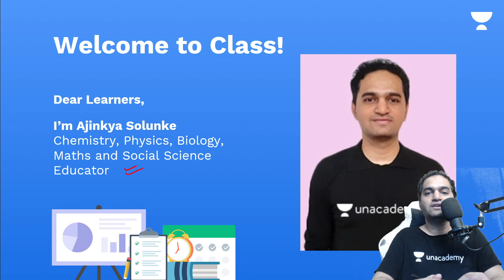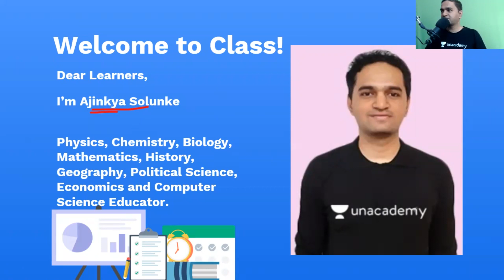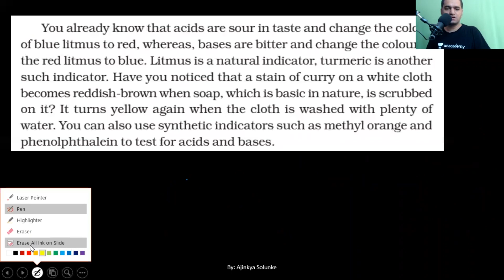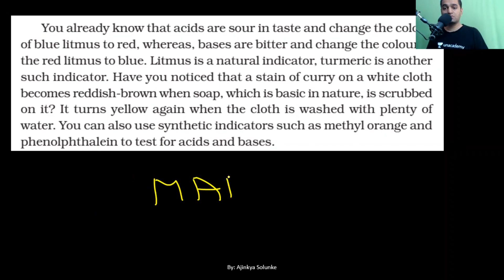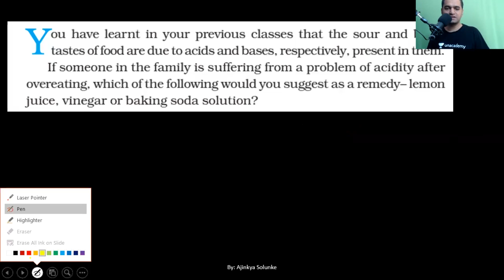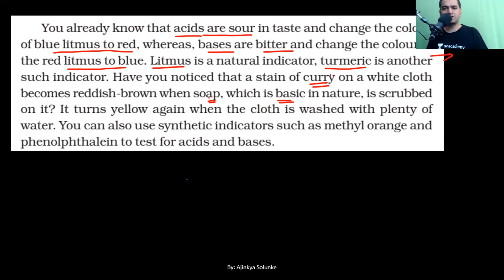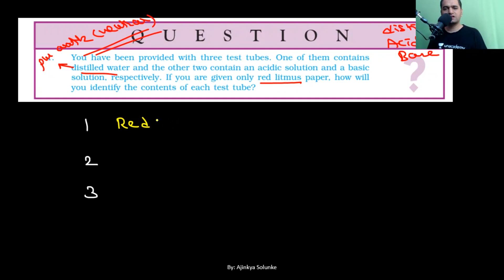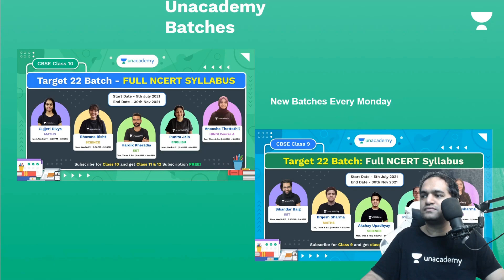Experiments on Properties of Acids-Bases | CBSE 10 Term 1 Experiment Part 1 | Ajinkya Sir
Hi Learners,
In this video, Ajinkya Solunke, your educator for Science is sharing some light on Experiments Acids-Bases on the Unacademy Live Laboratory YouTube channel. Unacademy aims at paving a strong foundation for students.

Topic Name: Experiments on Properties of Acids-Bases | CBSE 10 Term 1 Experiment Part 1 | Unacademy Live Laboratory

Educator- Ajinkya Solunke (Computer Engineer, 3+ years experience in CBSE and 5+ years teaching experience)

A Virtual lab that makes Science simple and fun for you. A channel dedicated to performing exciting experiments and answering questions that you never thought to ask. Delve into your imagination and get curious because the frontiers of Science are just a click away!

Many of us have always wanted to experiment, to create, and to innovate with Science. But we haven't always had the essential tools to do so – a hi-tech laboratory, a research workplace, or advanced scientific equipment. In fact, most of us have turned the backyards at our homes into DIY labs for conducting such experiments. Now, Unacademy Laboratory gives wings to your imagination.

Our Educator Ajinkya Solunke will take you on the quest to unravel the mysteries of Science in our Unacademy Laboratory. So let’s crack it!

Unacademy Subscription Benefits:
1. Learn from your favorite teacher
2. Dedicated DOUBT sessions
3. One Subscription, Unlimited Access
4. Real-time interaction with Teachers
5. You can ask doubts in the live class
6. Download the videos & watch offline